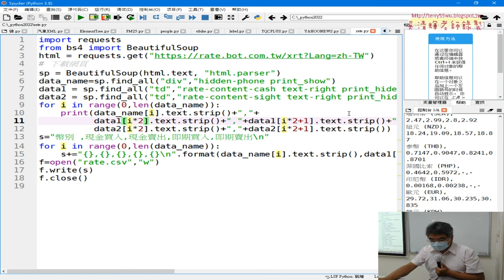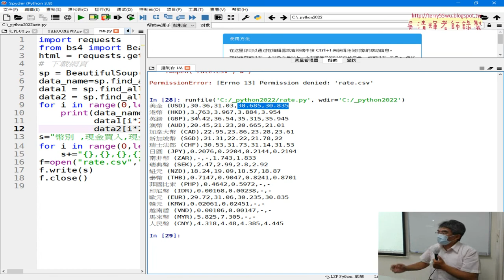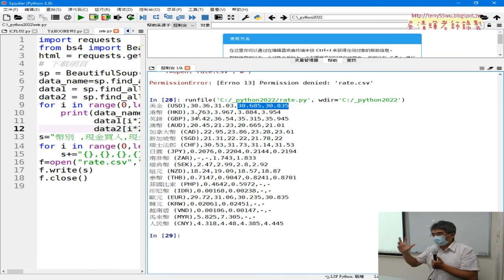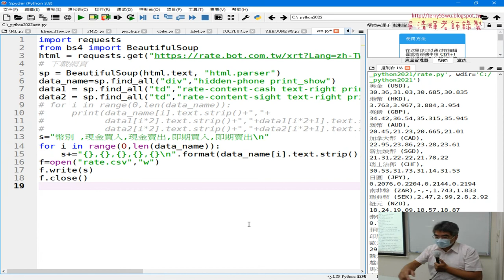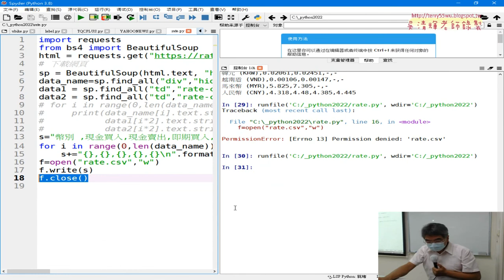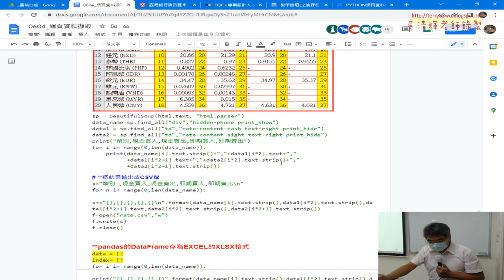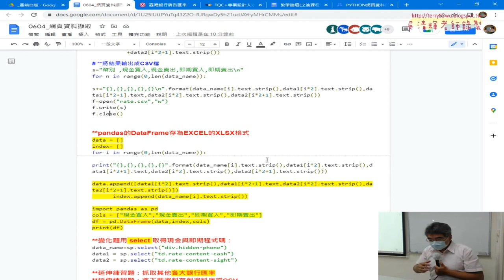04 下載台銀匯率輸出儲存成CSV檔